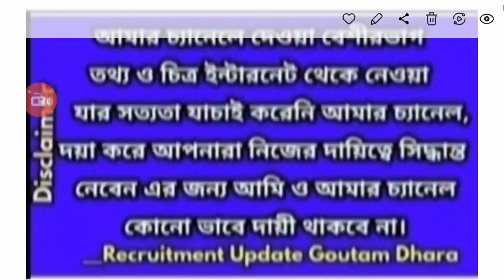ban sahayak,ban sahayak interview,ban sahayak interview 2020,bana sahayak,bansahayak 2020,bansahayak